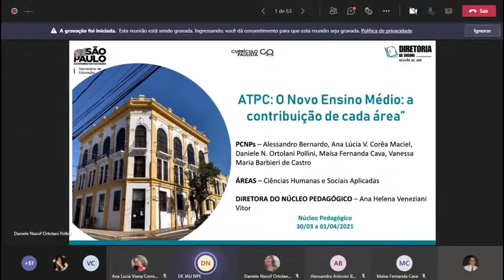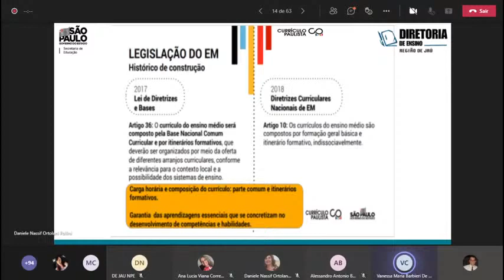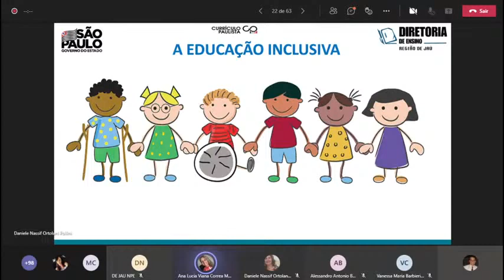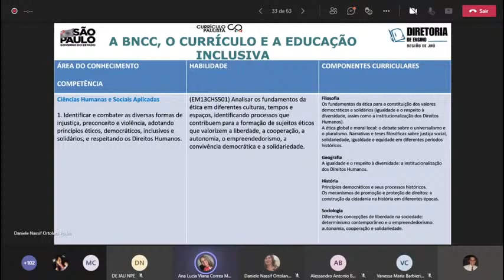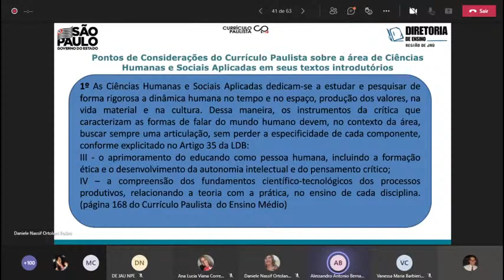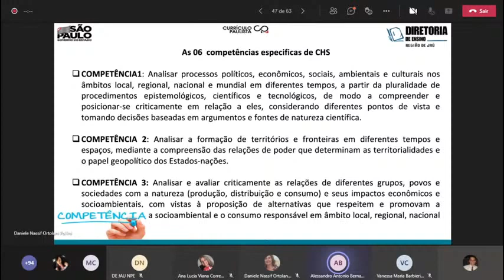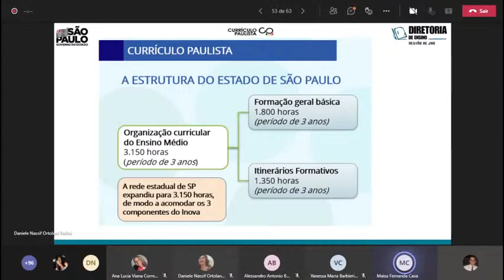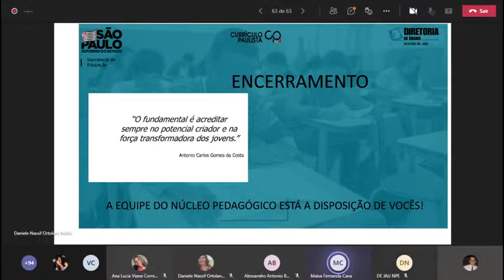30/03/2021 - ATPC CIÊNCIAS HUMANAS - NOVO ENSINO MÉDIO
30/03/2021 - ATPC CIÊNCIAS HUMANAS - NOVO ENSINO MÉDIO